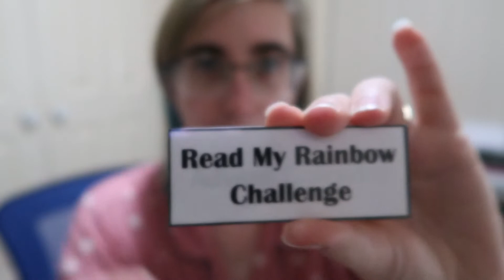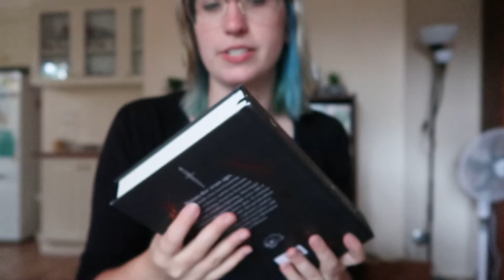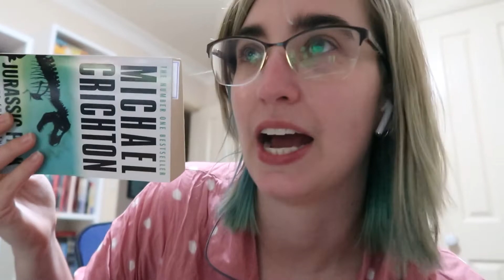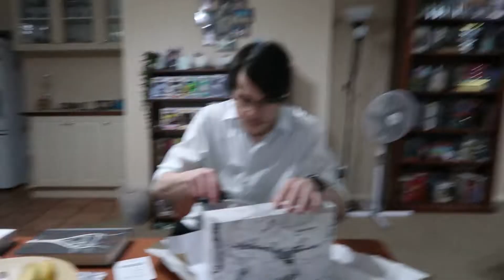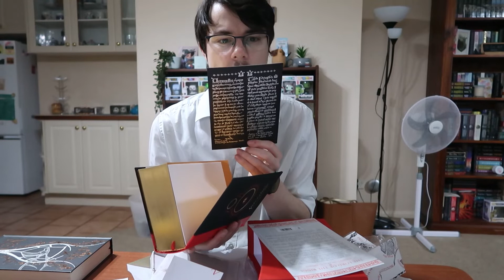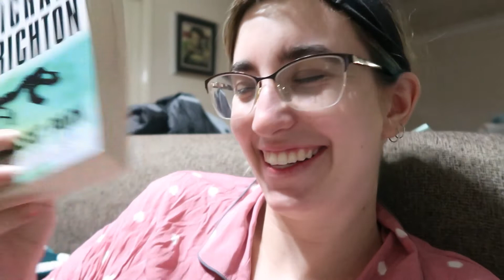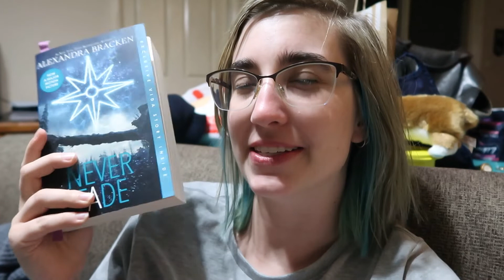⭐️Roll of Reads Week 1 & 2 Vlog|| March 1 to 13⭐️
Today’s video is my vlog for the roll of readathons hosted by A Book Fiend Named Mel! I forgot how chaotic the beginning of the month was! But I’ve had so much fun getting my car and Ps once the chaos settled. X